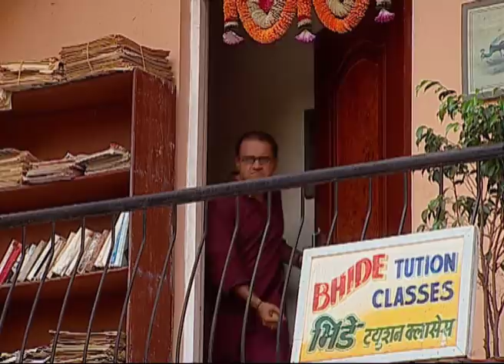తారక్ మామ అయ్యో రామ | Ep 367 - Tapu Ki Support Ga Subbarao - | Tarak Mama Ayyo Rama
Tapu Chesina Allariki Support Chesthunna Subbarao. Tarvatha Em Jarigindhi ? Telusukovalante, Choosthune Undandi TarakMamaAyyoRama Ni

Produced By : Neela Asit Modi, Asit Kumarr Modi
Special Thanks: Mahesh Vakil, Indu
Tarak Mehta Set Design: Jayant Deshmukh
On-Air Promotion (SAB): SAB OAP
Costume Designer: Alka Mehta
Costume Stylist: Ekta Brahmbhatt
Sound Recordist: Shakeel Mansuri
Cameraman: Aamir Virani
Production Head: Arvind Marchande
Production Controler: Vinod Shishupal
Online Editors: Vishal Tambe, Sandeep Singh
Executive Producer: Jatin Yogesh Bajaj
Editor: Dinesh Gosavi, Kaushal Mistry, Devang Modi, Vinod Maurya
Creative Supervision: Krunal Khakhkhar
Operation Head: Sohil Ramani
Written By: Raju Odedra & Rajen Upadhyay
Directors: Harshad Joshi, Malav Suresh Rajda